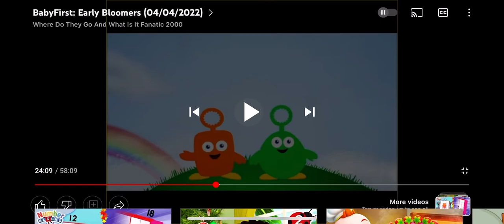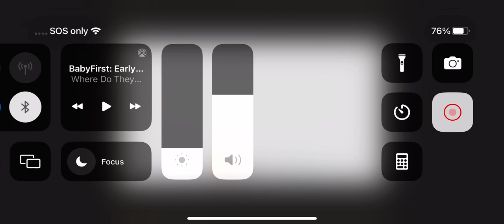Babyfirst early bloomers EP06 bloop and loop stool earmuffs chick